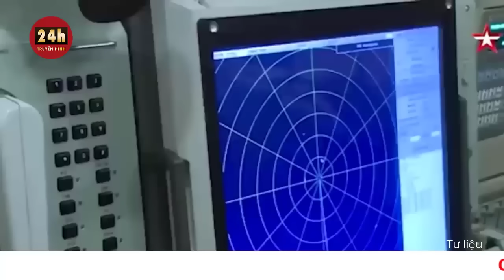Hé lộ vũ khí độc nhất vô nhị của Nga khiến Mỹ và đồng minh lo ngại | Tin thế giới mới nhất | THVN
Báo Mirror của Anh cho biết, việc hệ thống tên lửa Avangard có khả năng tấn công nhiều mục tiêu trên thế giới trong 30 phút đang khiến Mỹ và phương Tây lo ngại.